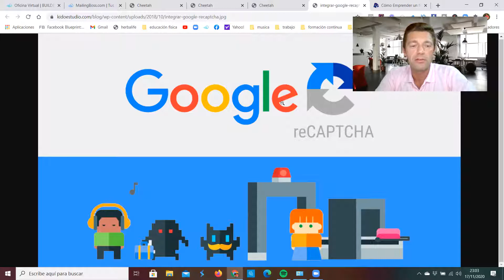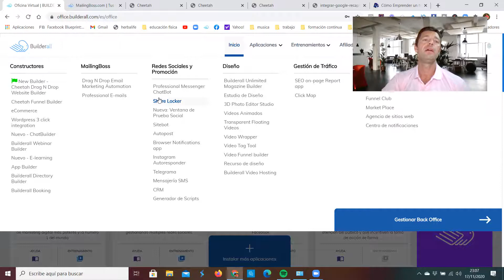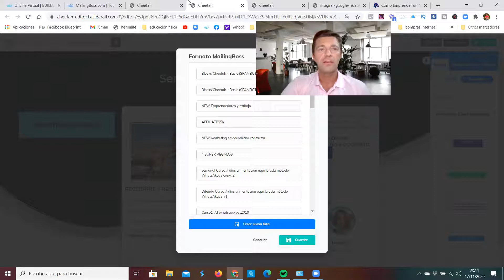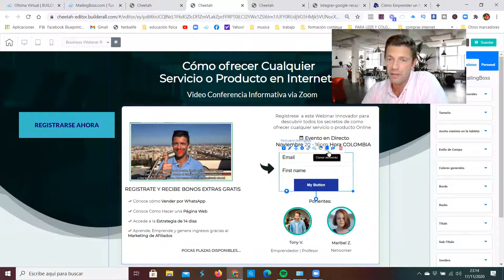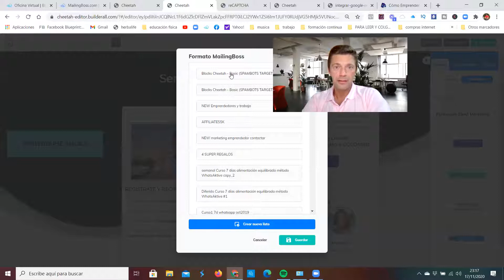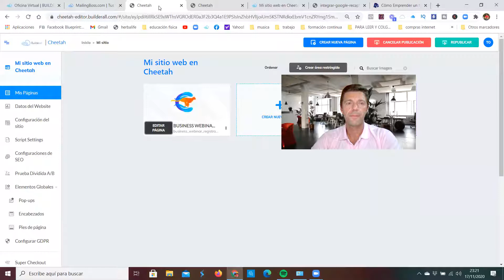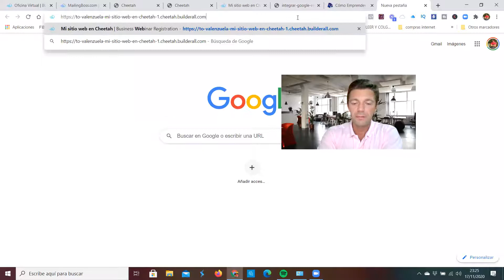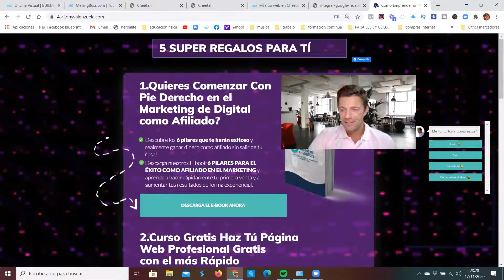😎 IMPRESCINDIBLE 😎 Que es y para que sirve CAPTCHA? 👈 TIENES QUE VERLO🚩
🚩LEE ESTE LIBRO PARA TU BIEN.
Quieres tener MENTORÍA personalizada para ayudarte con tu proyecto de NEGOCIO ONLINE? ESCRIBEME

💥ESTE VIDEO ES INFORMATIVO PARA UN CURSO DE MARKETING DIGITAL Online para Emprendedores. Contacta y te damos acceso GRATIS.

👉TU REGALO🎁 AQUI HOY!  HAZ CLICK AQUI Y DESPLIEGA EL MENSAJE CURSO APP MÓVIL, CURSO TU PAGINA WEB, EBOOK, HERRAMIENTAS MARKETING ONLINE PROFESIONAL, ASESORIA PERSONALIZADA GRATIS

👉Te ayudo a automatizar tu negocio. PLAN PREMIUM 1€ PROMO - Herramientas Marketing Digital
💻1€ /1$➡Construye embudos de ventas, robots, autoresponder, aplicaciones móviles, cursos, mentoría.

👉Afíliate y/o Registrate a la Academia de Marketing.
Genera Ingresos y/o aprende Marketing Digital

*CONTACTO  Sígueme y Seamos Amigos😃*

MOTIVACIÓN
"Esfuérzate por no ser un éxito sino más bien para ser de valor"
"Si buscas resultados distintos, no hagas siempre lo mismo"
-Albert Einstein-
📌Por favor, deja tus inquietudes o comentarios abajo.
Espero verte pronto en nuestra comunidad de emprendimiento internacional.